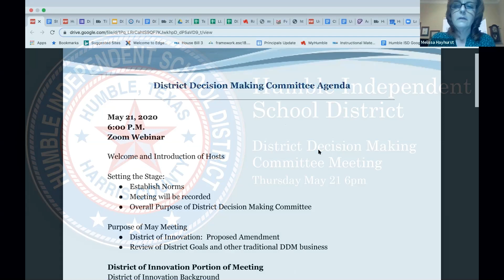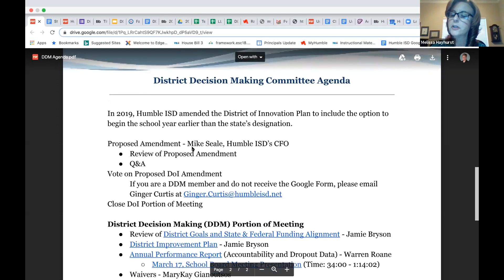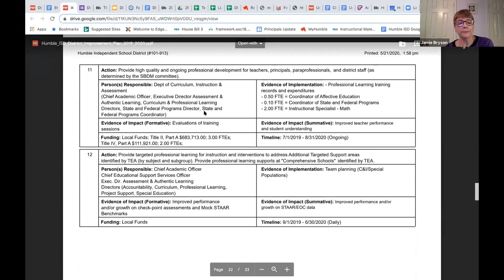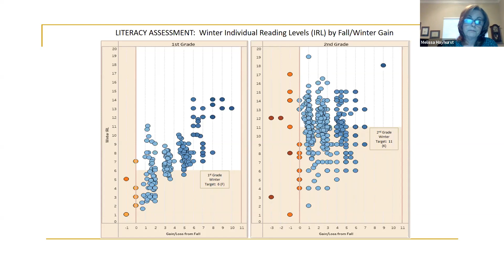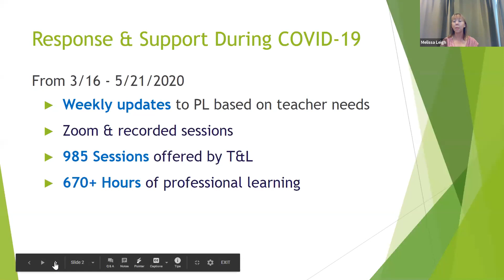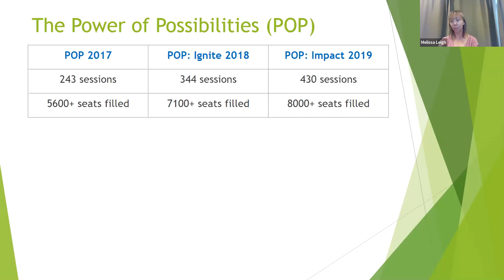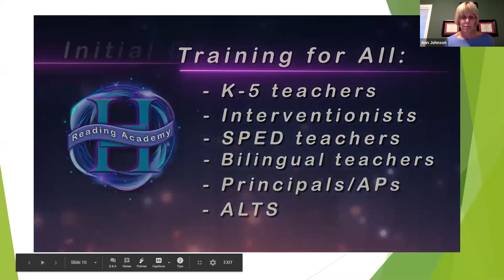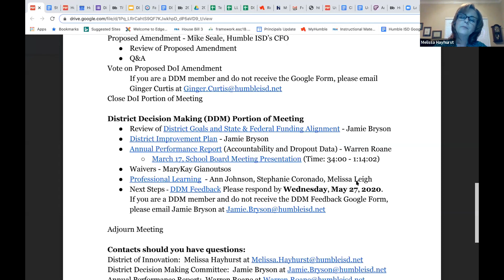District Decision Making Committee Zoom Meeting May 21, 2020